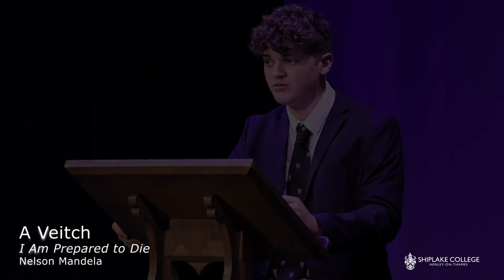Black History Month Drama Showcase, October 2022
On Thursday 20 October, in celebration of Black History Month, the drama scholars organised and put on a Performance Showcase to celebrate the works and influence of black artists. The evening provided an opportunity to raise awareness and introduce members of the Shiplake College community to perhaps not so well-known pieces of work by artists such as Cush Jumbo and James Weldon Johnson.